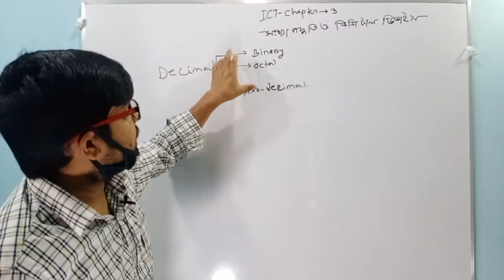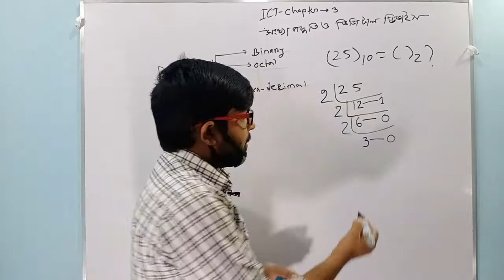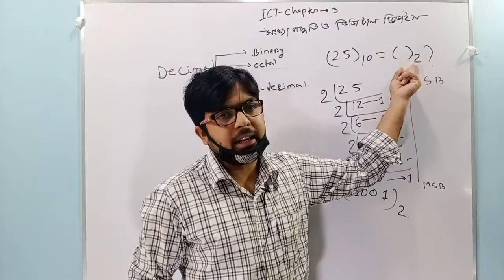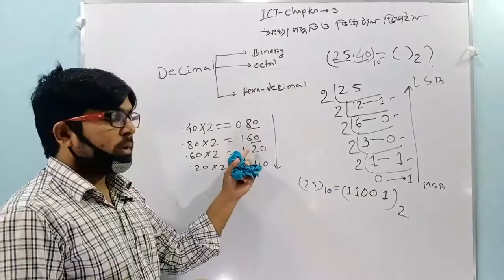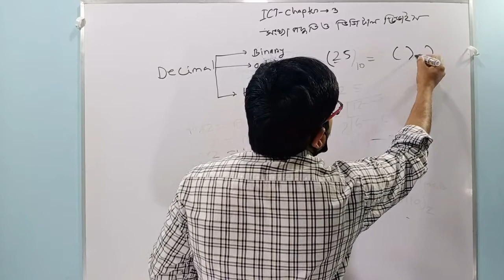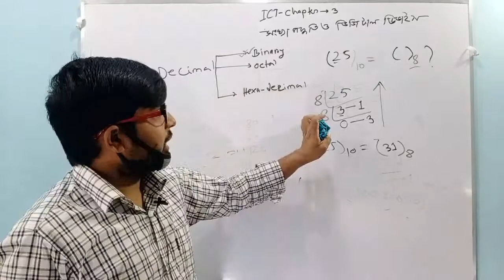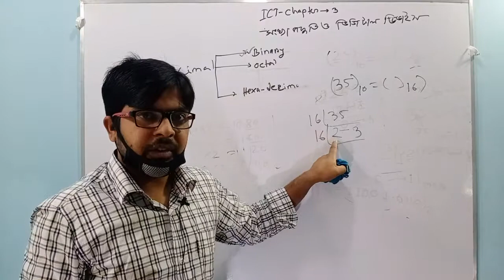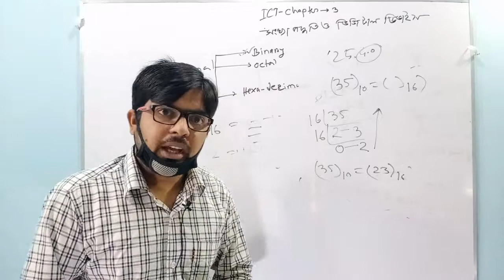ICT Chapter -3